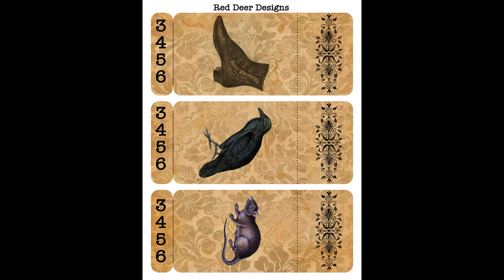Halloween Junk Journal Digital Kit NEW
Happy to announce my latest Junk Journal Kit in my etsy shop, Happy Halloween